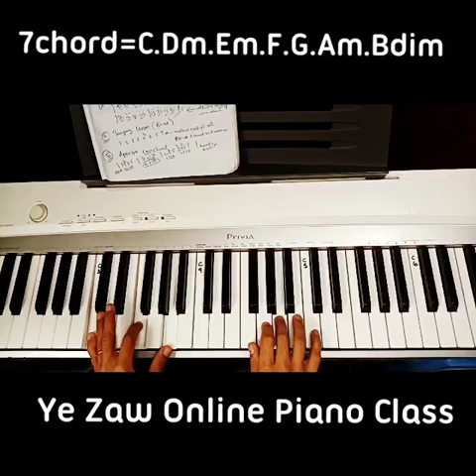Beginner 7chords ‌and Melody playing